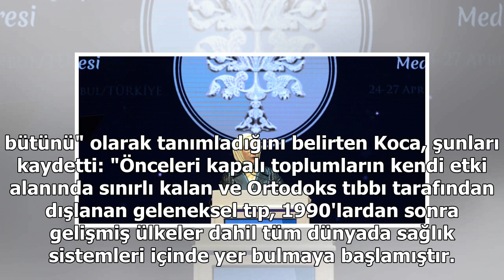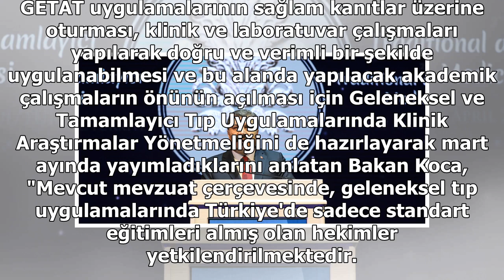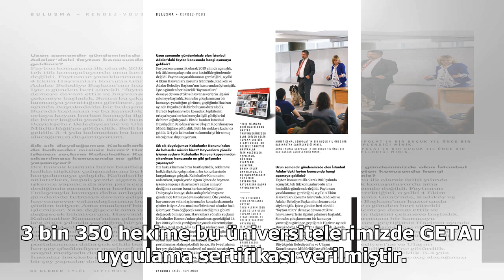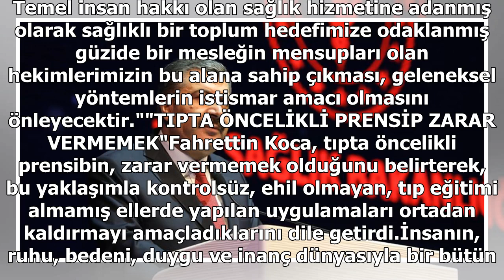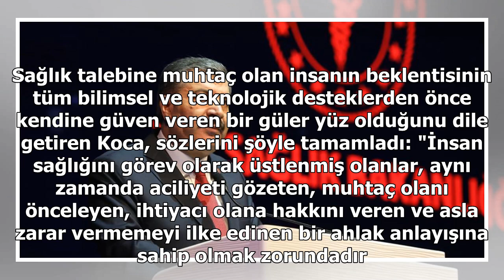'Hekimlerimizin bu alana sahip çıkması istismarları önleyecek'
Uluslararası Geleneksel ve Tamamlayıcı Tıp Kongresinin açılışında, katılımcılara hitap ...